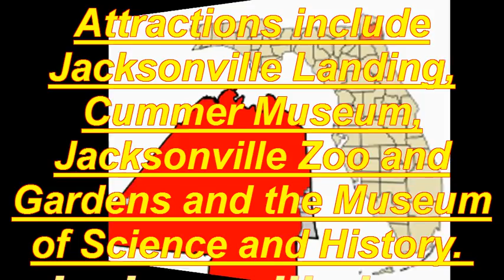jacksonville florida{best place to visit}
jacksonville florida